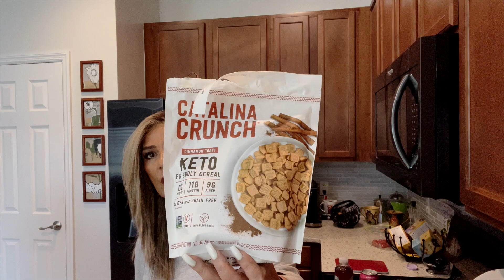Weight Loss Update | WW Plan | Weight Loss After 60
Weight Loss after 60 may not be as easy for some of us as it was when we were in our 20's. This video is an update to share what I have been doing that has helped me shed 77 pounds at 64.

Some products/foods mentioned in video.

Other products mentioned found at your local grocery:
Oikos Triple Zero Greek Yogurt
Sparkling Ice Water
ZOA
Almond Milk

The wig I'm wearing today is Well Played by Raquel Welch in Shaded Cappucino purchased at Wigstudio1

💕*Befrugal (this is a new one I just found & the cashback is sometimes better than Rakuten; be sure to compare)

💜*Edorai (this is the CBD cream I use to diminish sciatica and knee pain as well as the foot cream I use)
💜Color Street Nail Polish Strips, Video Showing Application, and for free samples